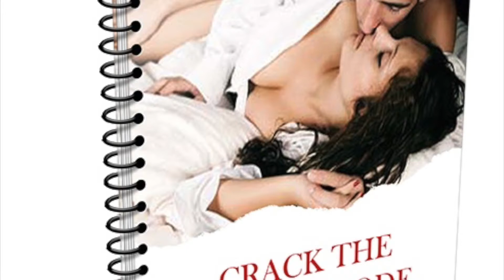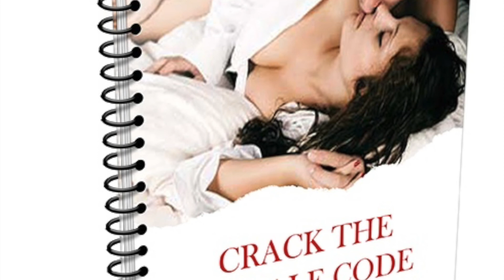How Men and Women Receive Emotional Fulfillment | Dating Relationship Coaching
Powerful New Discoveries in how to Romance, Love and Understand the Opposite sex are being taught here at MGK International your Personal Development, Dating and relationship Coaching Source!

You don't have to struggle anymore in dating and relationships or your life. Come learn the most powerful secrets that reveal the hidden challenges both men and women have in dating, relationships and marriage!

"Just learn how to give her Emotional Fulfillment!!"

Now there's an answer that will heal your heart and fill you with Love!

It's called "Crack The Female Code."